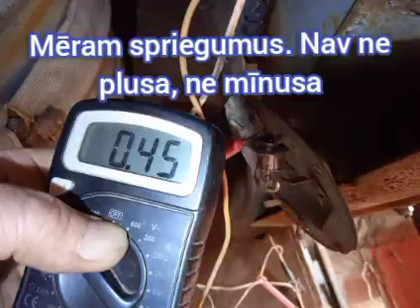Ugunsdzēsības mašīnas ZIL sūkņa iedalījuma lampiņas remonts